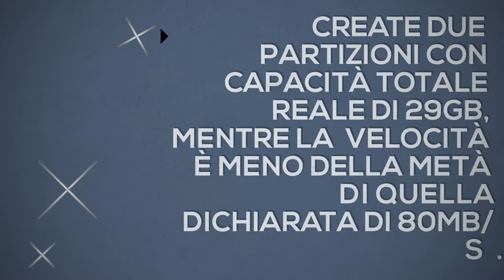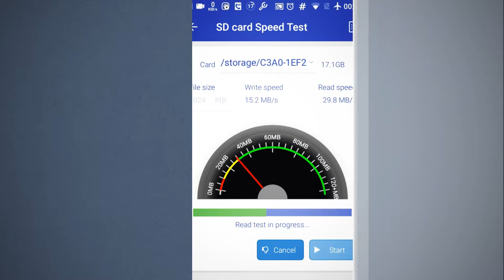Speedtest Micro SD HC Ⅰ da 32 GB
Schede microSD su

Test velocità della Micro SD HC Ⅰ Kingston dichiarata da 32GB con velocità di 80 MB/s; magari reali?